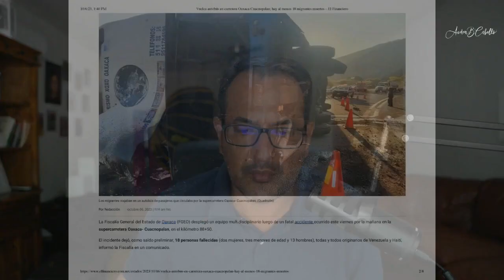Mueren Migrantes en Oaxaca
Vuelca autobús en carretera Oaxaca-Cuacnopalan; hay al menos 18 migrantes muertos

La Fiscalía de Oaxaca confirmó que las personas fallecidas, entre ellas tres menores de edad, eran originarias de Venezuela y Haití.